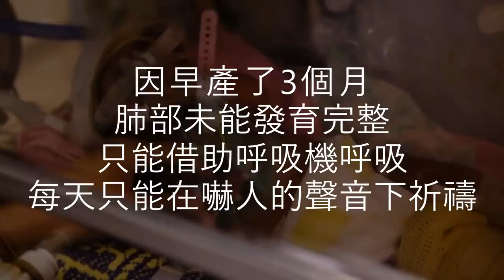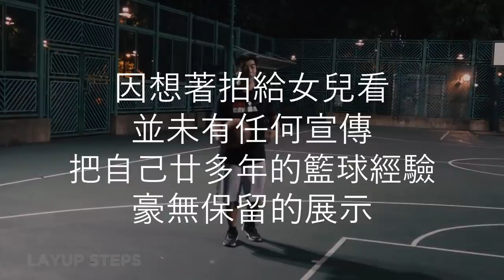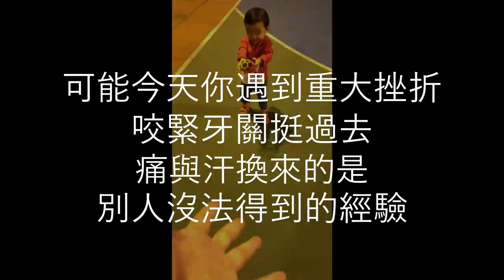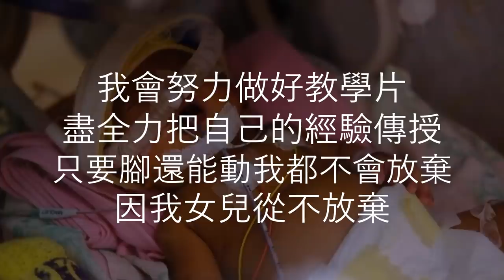這是我的開始,是CoachFui的開始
感謝我的太太
感謝屯門醫院NICU部門
感謝主